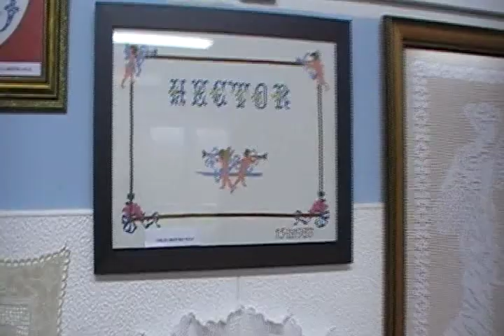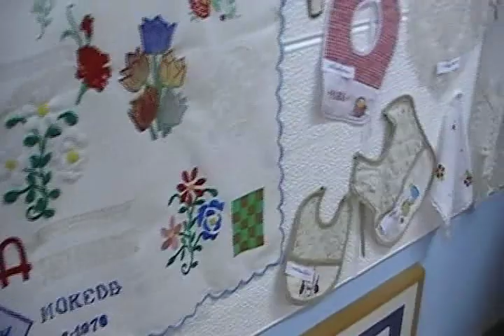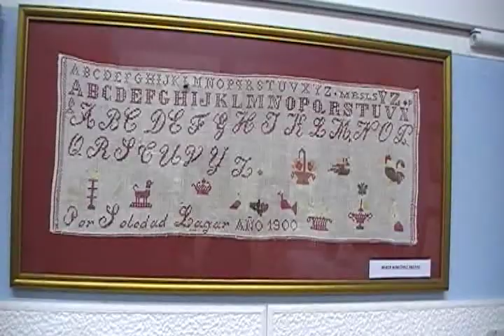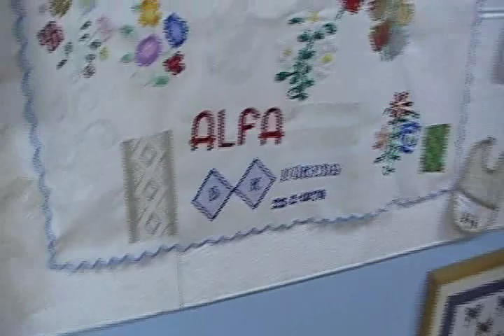200 PIEZAS DE EXPOSICIÓN EN LABORES DE PUNTO DE CRUZ Y GANCHILLO EN POREÑU VILLAVICIOSA ASTURIAS 2010 xvid